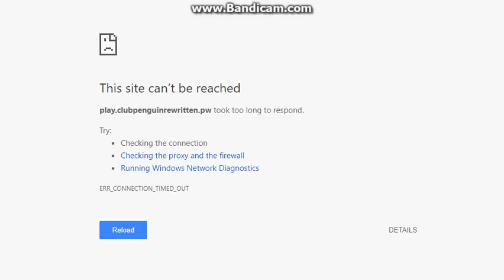Sorry there was No video Yesterday :(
Sorry there was no Video. Club Penguin Rewritten isn't working. Tell me if it is working for you